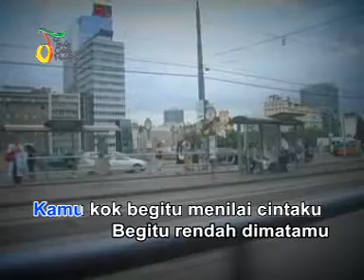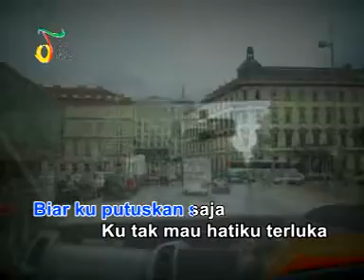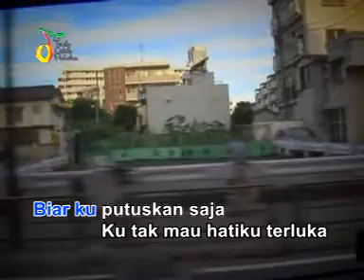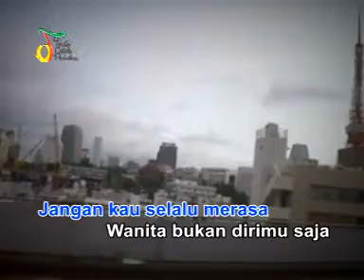CARI PACAR LAGI